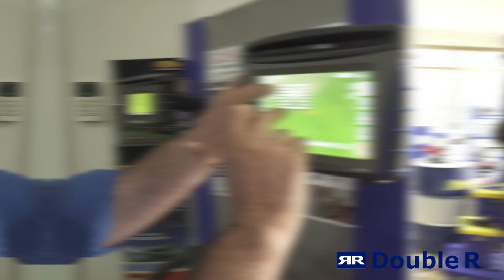Tamworth Branch 46 Dampier St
TAMWORTH

46 Dampier Street
Tamworth NSW 2340